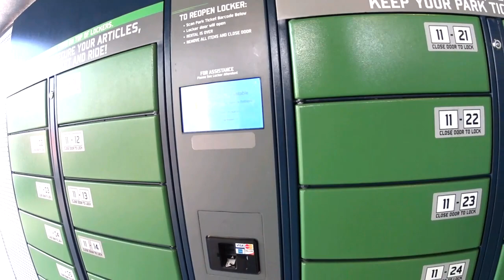Парк universal island of adventure 2 часть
Продолжаю показывать аттракционы , кстати тут многие пары используют очередь для одного . Ну не чего страшного что сидишь в разных местах  , зато идешь быстро . Одиночная очередь часто  экспресс . И называется она сигнал.